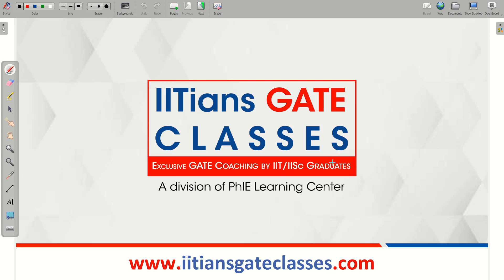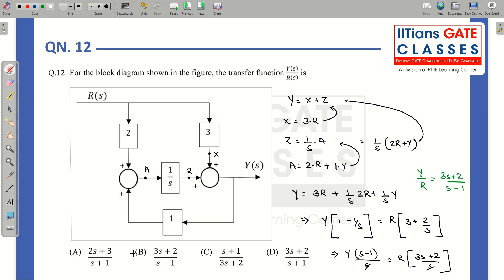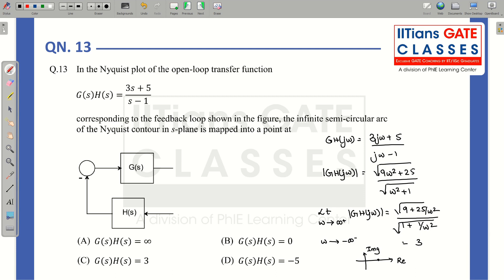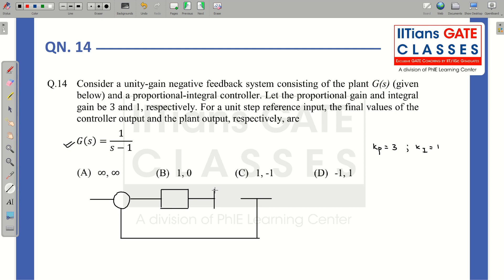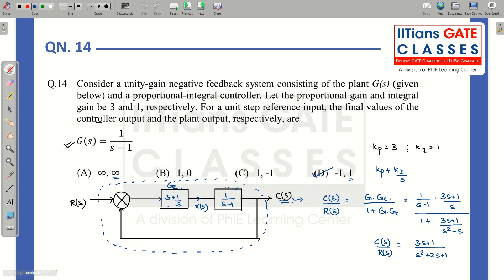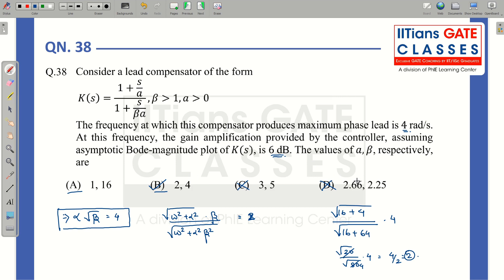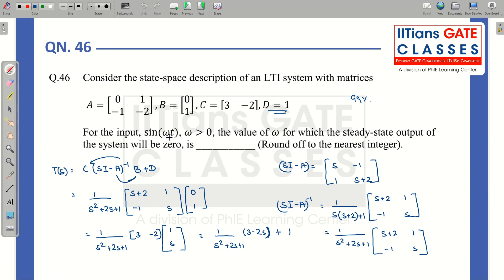Control System | GATE 2023 EE Paper | GATE Electrical Question Paper Solution | GATE EE Live Lecture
➡️Control System | GATE 2023 EE Paper | GATE Electrical Question Paper Solution | GATE EC, EE & IN Lectures | GATE Electronics, Electrical and Instrumentation Engineering Lectures

➡️GATE/PSU- EC | EE | IN Online Coaching | Recorded Classes | Online Test Series
✅Salient Features
Regards,
Team IGC